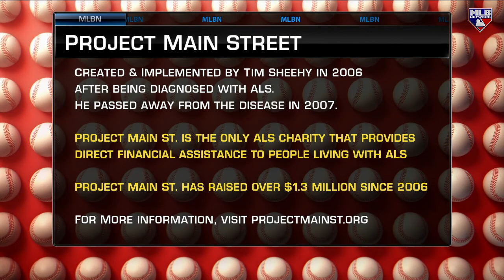Sciambi on Project Main Street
Boog Sciambi joins MLB Central to discuss his foundation Project Main Street which provides financial assistance to people living with ALS